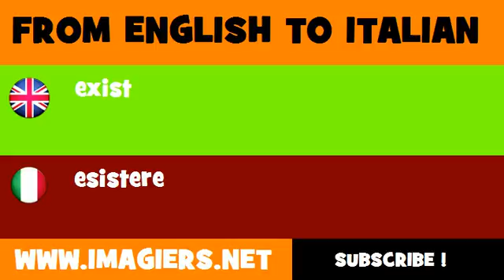How to say exist in Italian